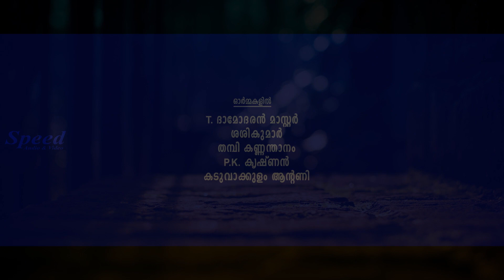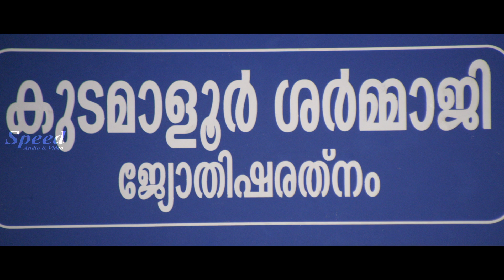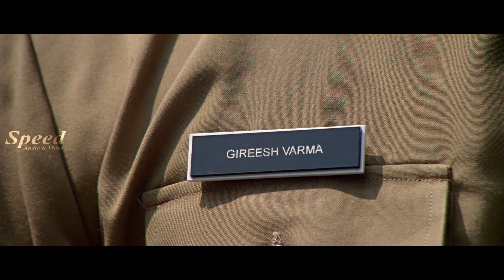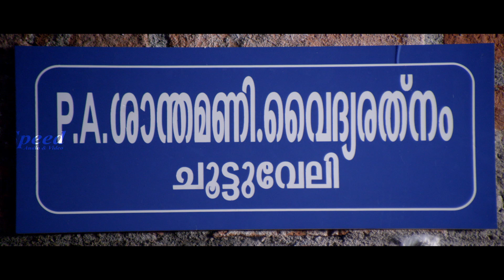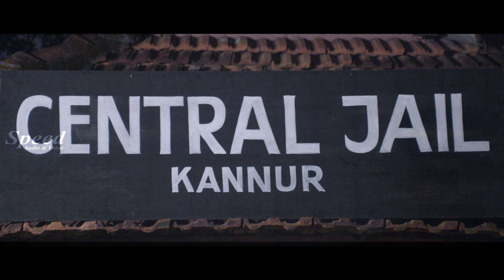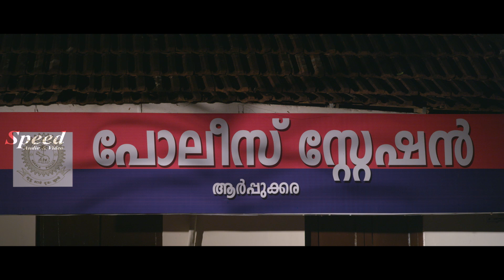Padamarajan | Ambika Mohan | Ellom Malayalam Family Thriller Romantic Full Movie | Jayan Cherthala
Movie Name : Ellom
Directed by : Prasad Valacheril
Scripted by : R. Chandralal
Edited by : B. Lenin